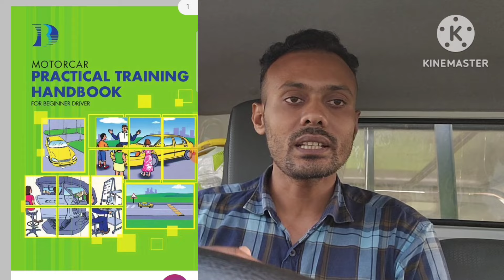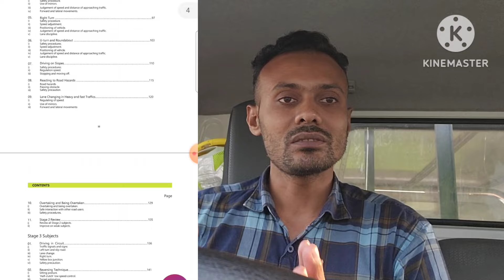ড্রাইভিং বিষয়ে কথা || ড্রাইভিং বিষয়ে খুবই গুরুত্বপূর্ণ কথা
Hello Friends
Thank You For Visiting My Channel.ToucH Bangla i am Md. Robiul Islam Simu

Name                                 : Md. Robiul Islam Simu
Dist                                     : Naogaon,Bangladesh
Whatsapp or imo             :
Job                                     : Singapore